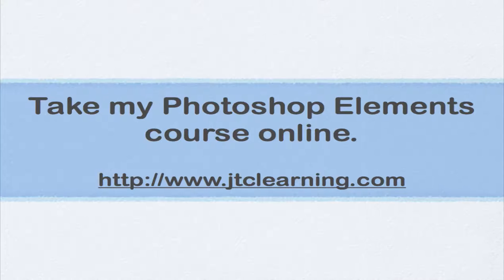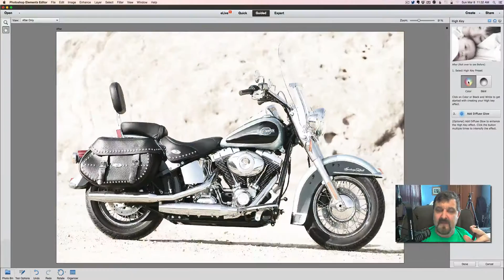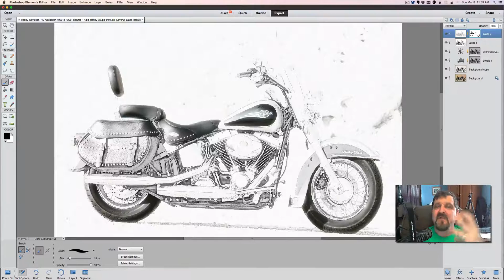Photoshop Elements HighKey Drawing TouchUp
In this video we are using Guided Edit along with the Expert mode. I really like High Key but sometimes they are a little bright. I will teach you how to tone them down a little.